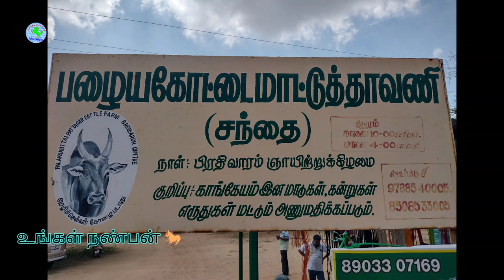21-11-2021பழையகோட்டைநாட்டுமாட்டுச்சந்தைவிலைநிலவரம் part2 pazhakotti countrycowmarket rate & details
UNGALNANBAN 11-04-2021பழையகோட்டை மாட்டுசந்தை விலை நிலவரம்part 3 palayakottai cow market kangayam @ungalnanban
பழைய கோட்டை மாட்டுத்தாவணி
வணக்கம் நண்பர்களே நல்ல தரமான நாட்டு மாடுகள் வாங்க இனங்கள் மட்டுமே கூடும் திருப்பூர் மாவட்டம் காங்கேயம் வட்டத்திற்கு உட்பட்ட பழையகோட்டை மாட்டுத்தாவணி என்கின்ற இடத்தில் நடக்கும் மாட்டுச் சந்தைக்கு அணுகவும் பிரதி ஞாயிறு 8:30 முதல் 3 மணி வரை செயல்படும் இந்த சண்டையில் விவசாயிகளும் மாட்டு வியாபாரிகள் நேரடியாக விற்பனை செய்யும் முறையில் நடக்கிறது இந்த சந்தையை நிர்வகிக்கும் சிவகுமார் ஐயா அவர்கள் சந்தையை மிகவும் சுத்தமாகவும் நேர்த்தியாகவும் மிகவும் கண்டிப்பாகவும் வழி நடத்திச் செல்கிறார் மேலும் இங்கு நாட்டு மாட்டு சாணத்தில் வழக்குகள் செய்து கொண்டு வந்தால் கிலோ 30 ரூபாய்க்கு எடுத்துக் கொள்கின்றனர் இங்கு மயிலை கிடாரி செவலை கிடாரி பால் தரும் காங்கேய நாட்டு மாட்டு பசுக்கள் அதன் அதன் கன்றுகள் நியாயமான முறையில் விலை பேசி முடித்து பெற்றுக்கொள்ளலாம் மேலும் இடைத்தரகர்கள் இல்லாத அருமையான சண்டை இங்கு விற்கும் ஒவ்வொரு மாட்டிற்கும் மாட்டு சொந்தக்காரரின் பெயர் முகவரி எண் மாட்டின் சிறப்பம்சங்கள் முதலியவை ரசீது மூலம் பெற்றுக்கொள்ளலாம் மேலும் அதில் பிரச்சனைகள் ஏதாவது இருந்தால் மாட்டு சந்தையை நிர்வாகிக்கும நிர்வாகிகளிடம் வந்து கூறலாம் அவர்கள் பிரச்சினைகளை பேசி தீர்த்து வைப்பார்கள்